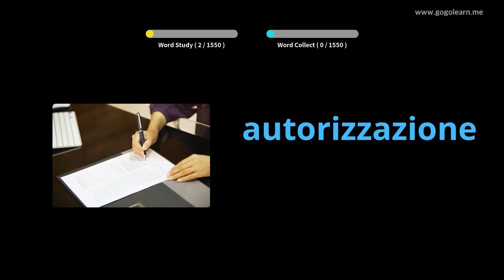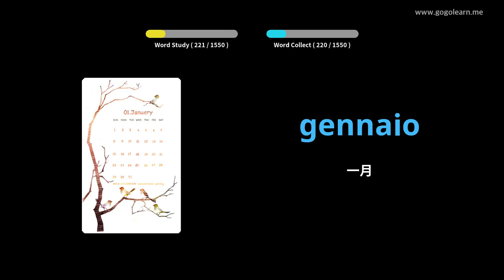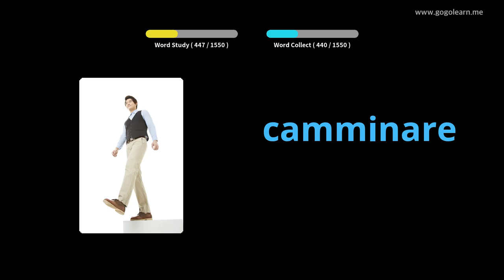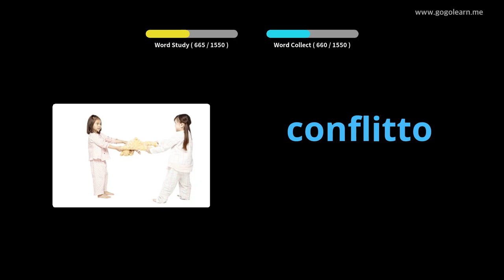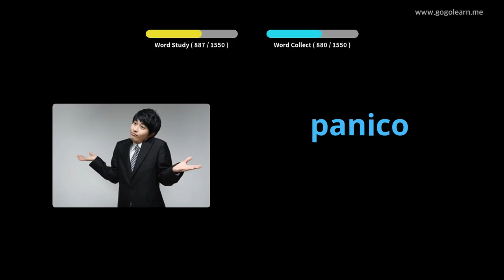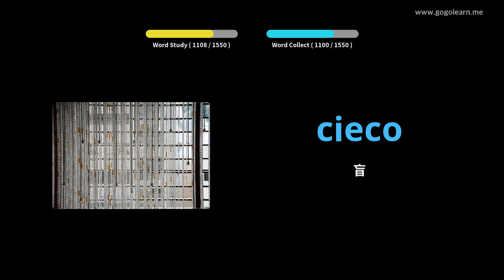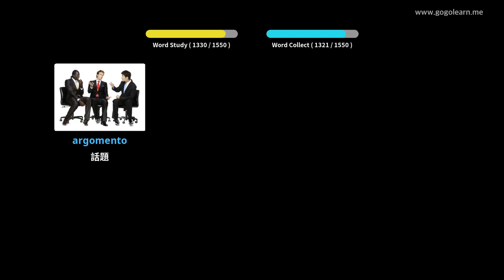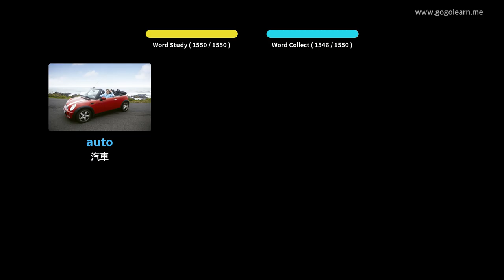意大利語詞彙基礎 | Golearn